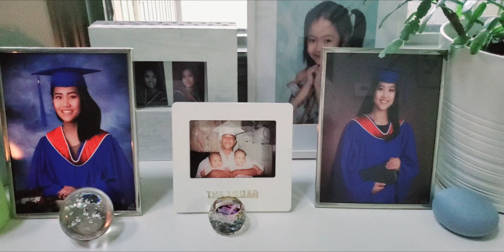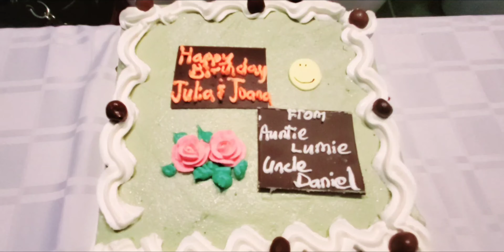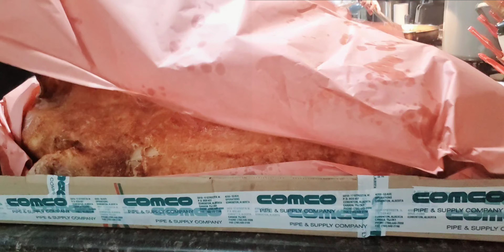Abat's Twins Birthday Celebration and Welcome Party